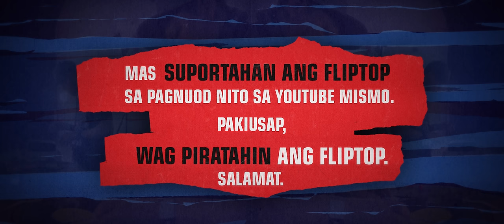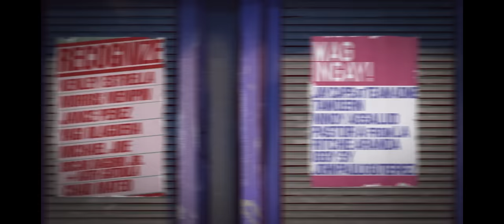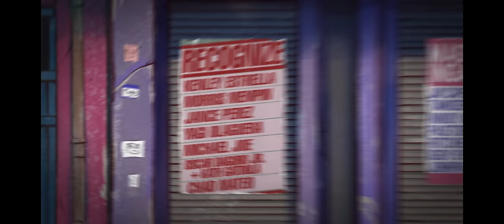FlipTop - Pistolero vs Goriong Talas @ Isabuhay 2022 Semi Finals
FlipTop presents: Unibersikulo 11 @ TIU Theater, Makati Central Square, Makati City, Philippines. October 15, 2022. Filipino Conference Battle
- PISTOLERO VS GORIONG TALAS -